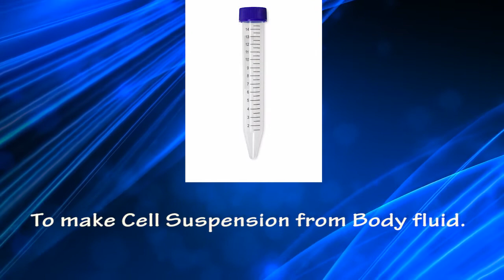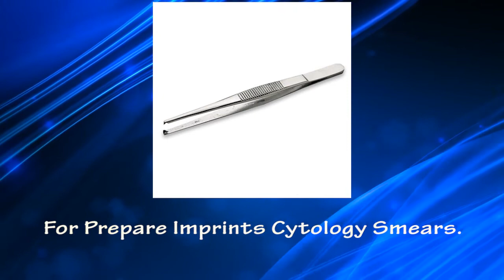10 Equipments You Must Know If Study Cytology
Hello

Use this Link Buy Lab & Health Emoluments for Very Low Prize